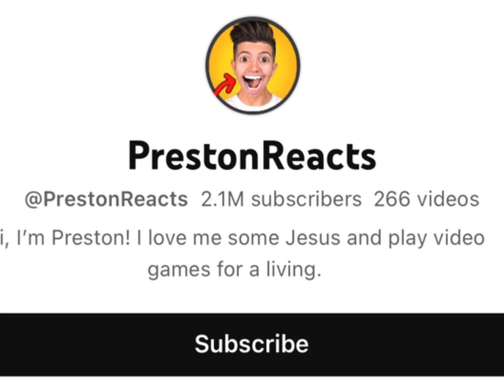Faze Rug Vs Preston Playz Real Age Lifestyle Biography